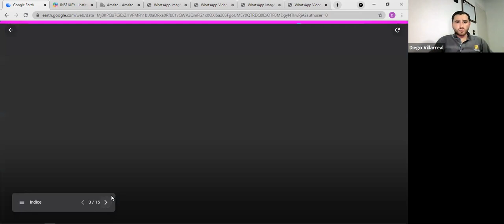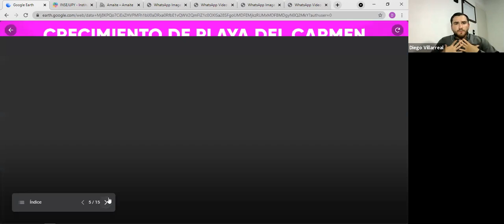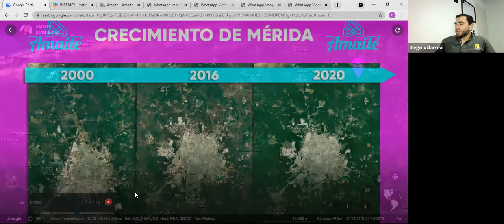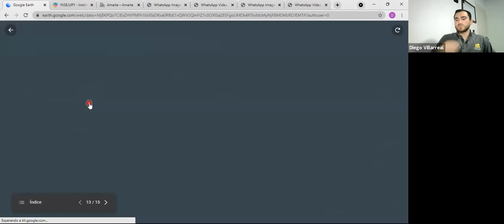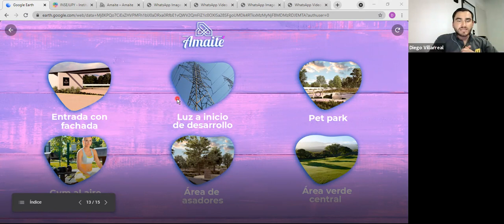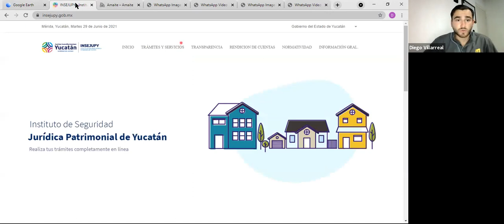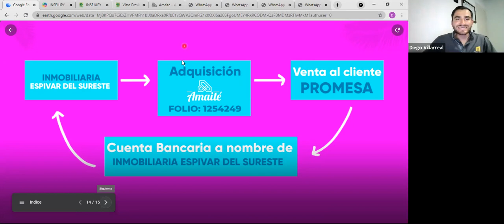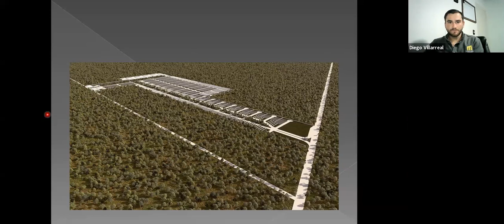SESION DE INVERSION AMAITÉ SANTA CLARA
Conoce todo sobre este hermoso proyecto dentro del estado de Yucatán :)